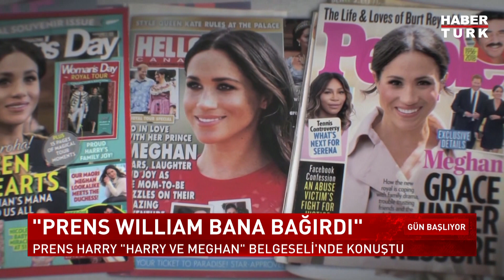Prens Harry ''Harry ve Meghan'' belgeseli'nde konuştu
İngiltere Prensi Harry ve Eşi Meghan Markle hakkında hazırlanan belgeselin yeni bölümleri yayınlandı. O bölümde, kraliyet ailesine yönelik eleştirilerine devam eden Prens Harry, ağabeyi Prens William'ın "kendisine bağırdığını" söyledi. Eşi Meghan'ın düşük yapmasından da basını sorumlu tuttu.

ABD'li oyuncu Meghan Markle ile İngiltere Prensi Harry 2018'de evlendi. Evlilikleri tartışmalıydı. O tartışma 2020'de kraliyetteki görevlerinden ve İngiltere'den ayrılma kararlarıyla iyice alevlendi. İngiltere’nin çok konuşulan çifti, ayrılık sürecinin ardında yatanları anlattıkları belgeselin yeni bölümünde kraliyet ailesine yönelik eleştirilerine devam etti.

Akrabalarını medya ile ilişkileri konusunda suçlayan Prens Harry, “Bu kirli bir oyun. Sızdırma da var, uydurma haberler de" dedi. Prens Harry, medya saldırılarının bir parçası olmakla suçladığı ağabeyi Prens William'ın da "kendisine bağırdığını" söyledi. Sandringham malikanesinde yaşanan krizi anlatan Harry, "Kardeşimin bana bağırması, babamın gerçek olmayan şeyler söylemesi ve büyükannemin sessizce her şeyi kabullenmesi dehşet vericiydi" ifadelerini kullandı.

Prens Harry, eşi Meghan'ın düşük yapmasından da basını sorumlu tuttu. "Mail On Sunday'e karşı açılan davanın stresi Meghan'ın bebeğini kaybetmesine neden oldu" dedi. Mail On Sunday 2018'de, Meghan Markle’ın babasına yazdığı bir mektubu yayınlamış, gazeteye dava açılmıştı.